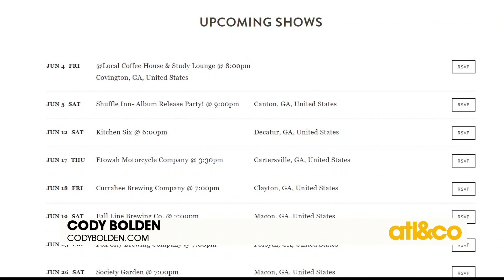Cody Bolden Performance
Country singer/songwriter Cody Bolden performs on A&C.